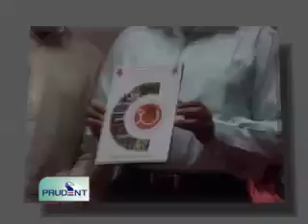Prudent Media Simply 12 July 12 Part 1